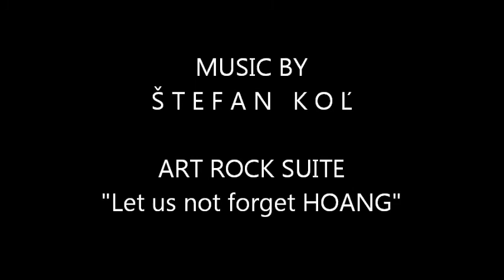The Art of Pol Ledent - LANDSCAPES PART 2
SOLITARTGALLERY Presents
PAINTING BY POL LEDENT